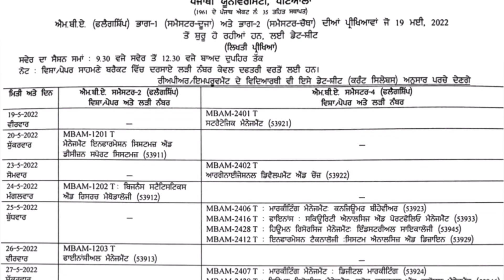Punjabi university patiala ਵੱਲੋਂ Even Semester Offline ਪੇਪਰ ਸ਼ੁਰੂ